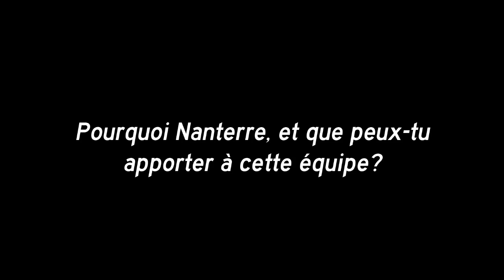JSFN TV: Mamoutou Diarra à la JSF Nanterre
L'international Français Mamoutou Diarra s'engage avec la JSF Nanterre jusqu'à la fin de saison 2011-12.